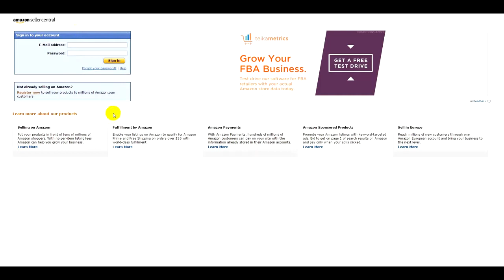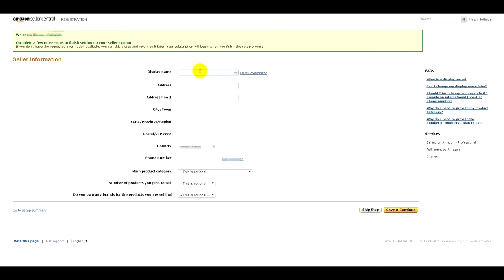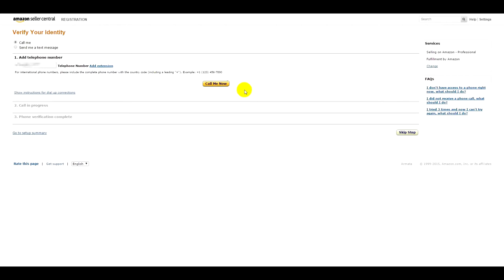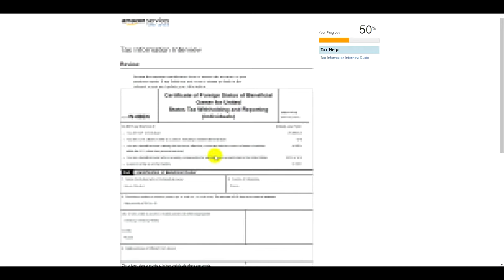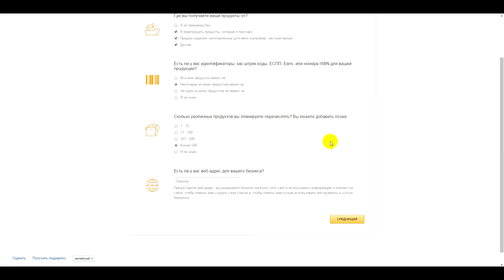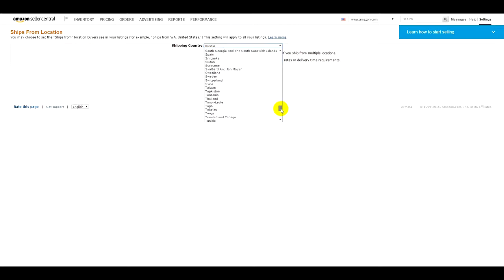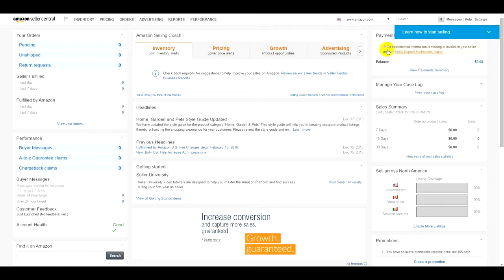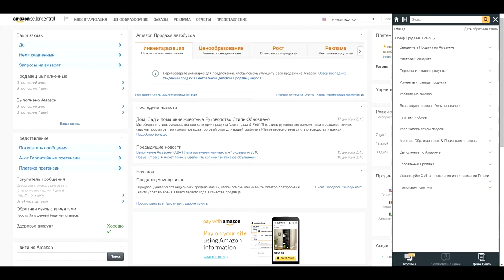Регистрация Amazon Seller Professional Account